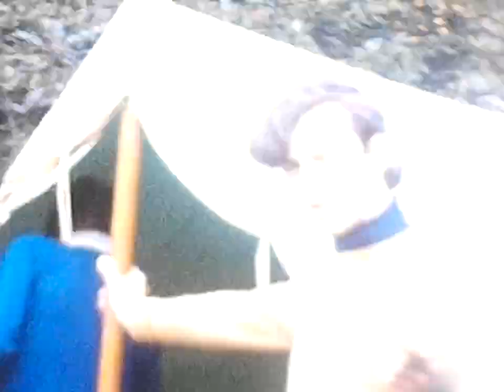Reel 15 pt III 1971 Scout camp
One of several cine films recorded during the 60s, 70s and 80s

Washing up and aerial runway.